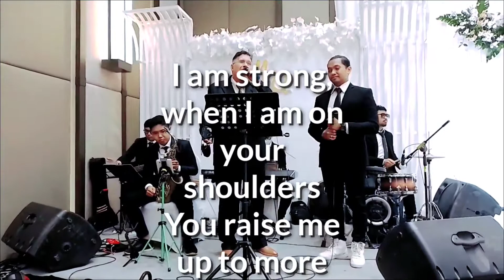You Raise Me Up (COVER) by Rick Eisenring - Wedding Song for Muthia & Alvin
This is a cover of the song "You Raise Me Up" originally sung by Josh Groban. This is the original recording when this song was sung by my beloved husband who was indeed a professional singer in his day, sung at my family wedding. Arrangement and music performed by Muthia's Music Company.

"You Raise Me Up" (COVER) by Rick Eisenring

Original song by : Josh Groban